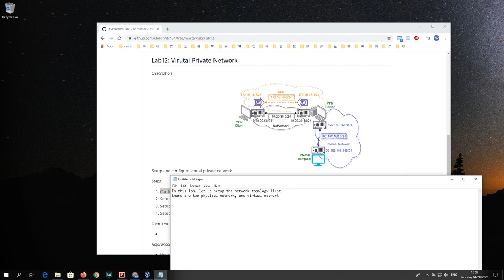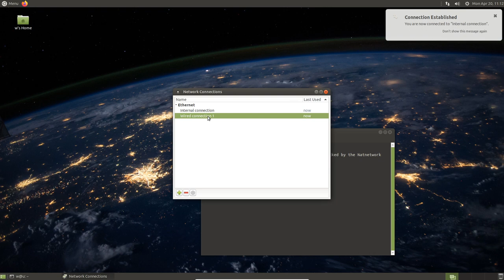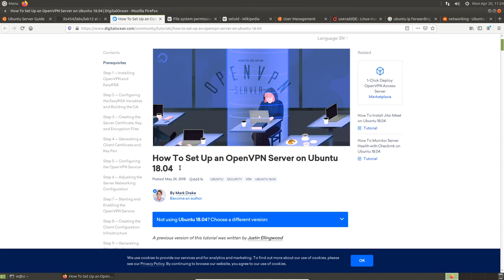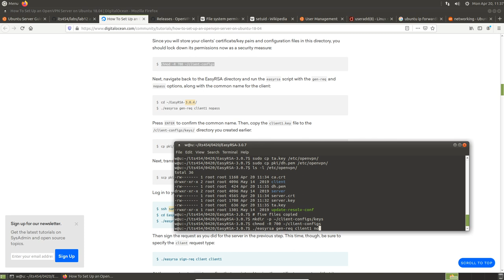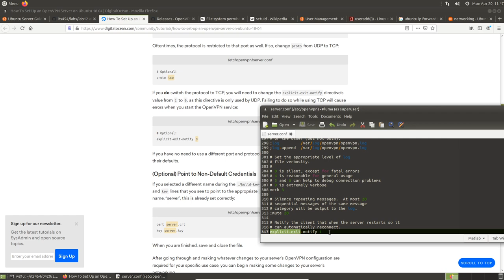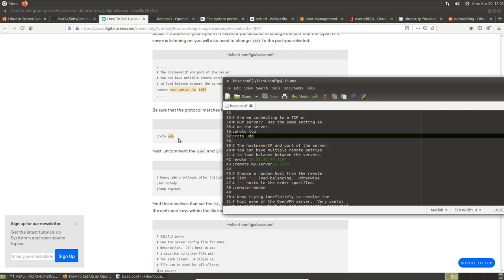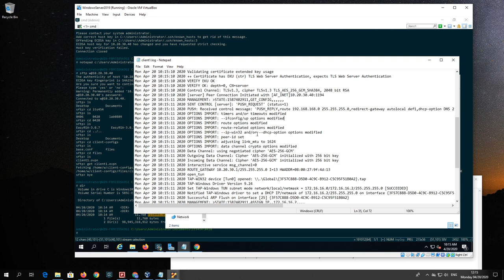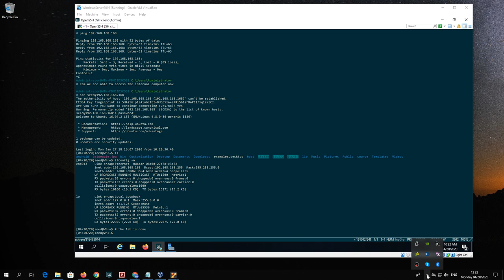setup and configure a vpn with openvpn on ubuntu 18 04 and windows server 2019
1. setup a network topology in Virtualbox, one public network mimicked by Nat Network and one private network mimicked by Internal network
2. setup and configure openvpn server on Ubuntu 18.04 LTS
3. setup and configure openvpn client on Windows server 2019
4. access internal computers from public network through vpn